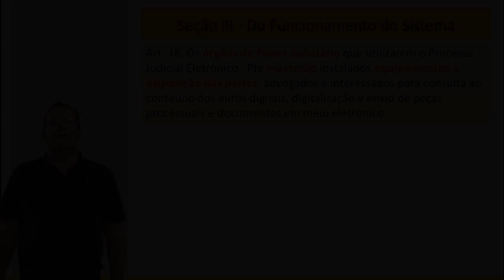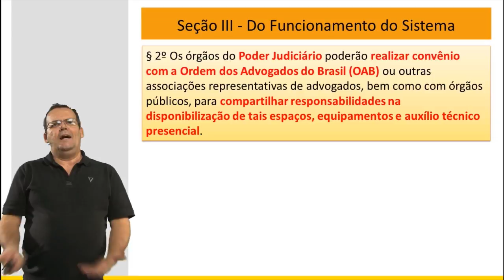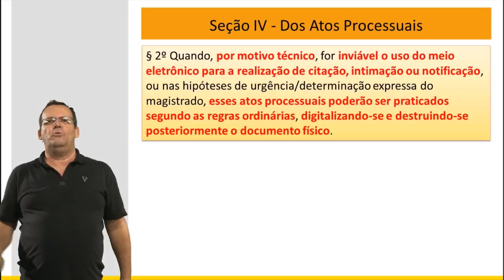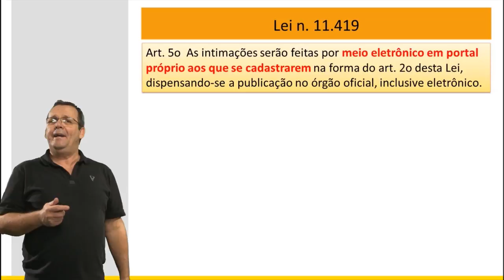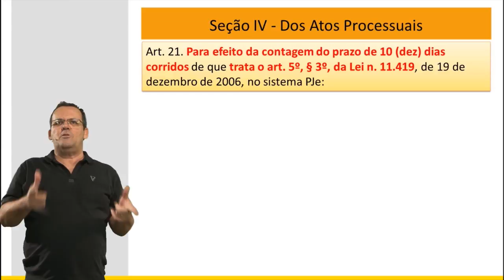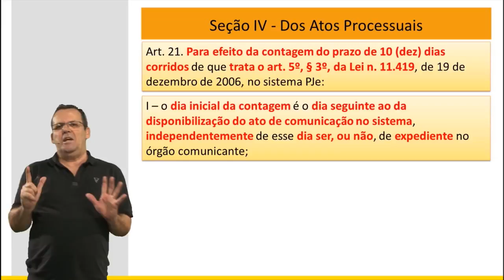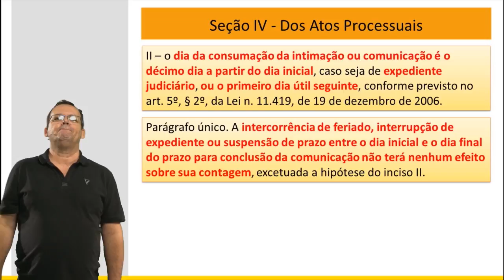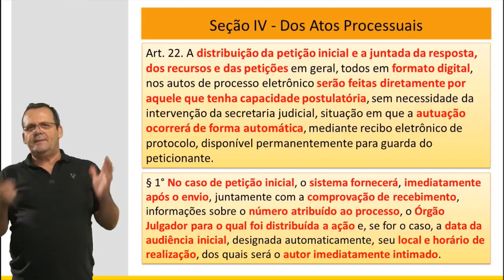Resolução 185/13 - PJE para o TJMG - Aula 08 - Mentor Concursos.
Pensando na sua aprovação no concurso TJMG2017, acabamos de ser disponibilizar a AULA de numero 08 da Resolução 185/13 - Processo Judicial Eletrônico com o Professor Evandro Leal. Item presente no edital do Concurso TJMG deste ano. Vamos lá?